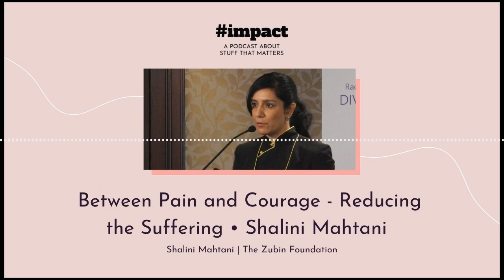Reducing the Suffering for Ethnic Minorities | Shalini Mahtani | The Zubin Foundation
Over the past 5 years running impact we have come across the most courageous people. The changemakers, the visionaries, the misfits challenging the rules of the game, proofing the naysayers wrong, speaking up, and challenging the status quo for the change they want to see in the world.

This episode is no different. But this episode is one that has been 7 years in the making.

When impact host Regina first arrived in Hong Kong in 2004 she saw a woman speak at an event. Her story moved her greatly and when she bumped into this woman 7 years later, she knew she would have to bring her on the podcast.

In this episode you learn about:
3:33 – The enormous privilege and pain of having children as it relates to women in leadership
8:09 – Carving out her own path of education and breaking out of family expectations
10:00 – Her first visit to India, being confronted with extreme poverty
13:13 – Experiencing racism first-hand, growing up as a brown child in the Hong Kong community
17:50 – Their helpline Mira supporting vulnerable girls and women
28:48 – How Shalini looks at and copes with pain
44:13 – How to connect with Shalini at The Zubin Foundation

Featured voice:

Shalini Mahtani, Founder & CEO of The Zubin Foundation

Follow them on Facebook and connect with Shalin Mahtani on LinkedIn